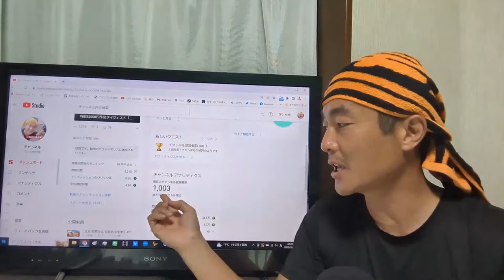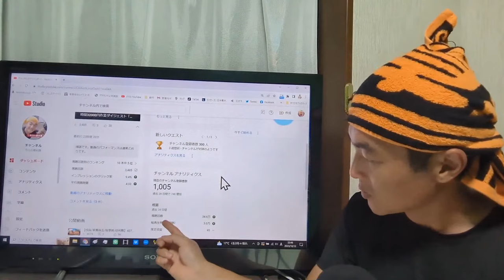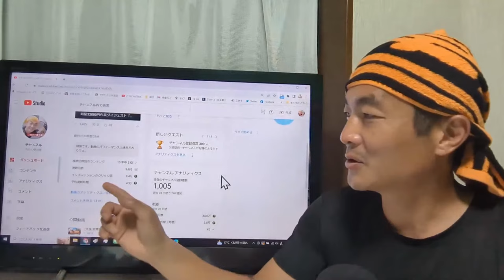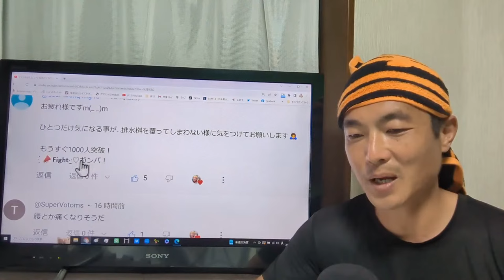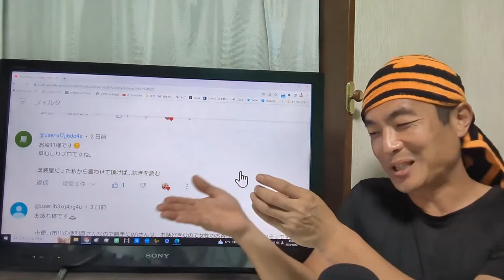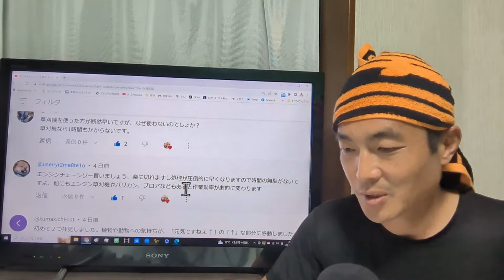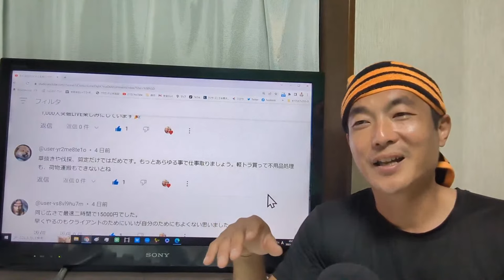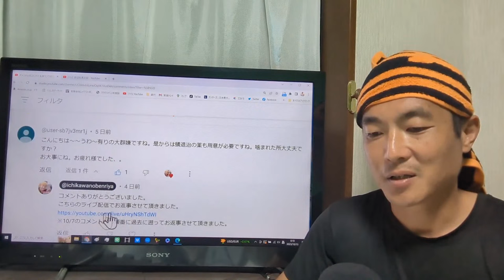【祝1000人達成記念】ライブ配信！応援ありがとうございますm(_ _)m 市川の便利屋出張エリア：市川、船橋、鎌ケ谷、松戸、千葉、墨田、江戸川、葛飾、江東、千代田、中央、台東、港区、中野、杉並、品川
千葉県市川市近辺で活動する便利屋の活動記録です🌲
暮らしのお手伝いさせて頂きます🙇‍♀

wwwwwwwwwwwwwwwwwwwwwwwwwwwwwww
🖥チャンネルのトップバナーに掲載してあるラインQRコードを読み込み
アカウント名「KM73」へメッセージをお送り下さい。

📱スマホのみご利用の方は
①QRコートをスクリーンショット→②友だち追加→③QRコード→④アルバムからスクリーンショットしたQRコードを選択
で検索できます。

※以下をお知らせ下さい
①ご依頼内容（草抜き・剪定・伐採・伐根・家具組み立てetc.）
②作業ご希望のエリア名（市川駅より徒歩８分etc.）
③お写真（草抜きの場合は、お庭の写真、家具組み立ての場合は説明書写真etc.）
④作業ご希望日時（第一希望：10月1日15:00〜、第二希望：10月3日終日OKなど）

wwwwwwwwwwwwwwwwwwwwwwwwwwwwwww
【料金目安】
※あくまで目安ですので、お見積り時に金額がこの通りにならない場合もあります。

自転車移動の為、作業で発生したゴミ回収が難しい為、ゴミ袋のご用意とゴミ出しはお客様の方でお願いしております。お手数をお掛けして申し訳ありません。

🍀草抜き：500円/1㎡
　※草丈50cmを超える場合は30%-100%料金が変わる場合があります。
🌿防草シート張り：4400円/5㎡　※草抜き、ゴミ拾い、整地は別途
🌲伐採：高さ3mまで6000円/本、3-5m8000円、5m超15000円
🥕抜根：幹周り30cmまで10,000円、50cmまで20,000円、80cmまで60,000円、100ｃｍまで90000円
🌳剪定：低木3,000円(高さ1m未満)、中木5,000円(2m未満)、高木6,000円(3m未満)
🥒ツタ除去：高さ8m未満7,000円/m幅、12m未満12,000円、12m超18,000円
🛒買い物代行：3,000円/時間
💬英語通訳：5000円/時間
🔡英語翻訳：4円/文字
📱携帯メンテナンス：5,000円/台　不要データ消去、デフラグで重くなった動作を改善します。
🛌家具組み立て：三辺200cm未満7,000円、300cm未満8,000円、400cm未満9,000円
※作業工程が20を超える場合、ネジ、ビス、釘を60本以上使用する場合は料金が変更になる場合があります。
🏡物置組み立て：三辺400cm未満10,000円、500cm未満15,000円、600cm未満18,000円
※作業工程が15を超える場合、ネジ、ビス、釘を45本以上使用する場合は料金が変更になる場合があります。

💻パソコン初期設定：10,000円/台
🖥ウェブサイト作成：75000円〜
🏯ゴミ屋敷清掃：5万円/1K~ ※粗大ゴミ、汚物は対象外

wwwwwwwwwwwwwwwwwwwwwwwwwwwwwww
【出張料】
往復の移動距離✕110円
　※市川↔スカイツリーの場合15km✕110円✕往復=3,300円
　※市川市内は出張無料です。

【出張お見積り】
上記と同じ出張料が発生してしまいますので、ラインでのお見積りの方が費用のご負担がありませんので、ラインでのやりとりがオススメです。

現金、Paypay、ラインPay、振込（三菱UFJ、みずほ、楽天、ゆうちょ、千葉銀）がご利用できます。

wwwwwwwwwwwwwwwwwwwwwwwwwwwwwww
市川の便利屋

wwwwwwwwwwwwwwwwwwwwwwwwwwwwwww
【市川の便利屋お手伝い内容一覧】
●お掃除系
お庭の草抜き　5000円〜
除草剤散布　2000円〜
防草シート施工　12000円〜
ゴミ分別・回収　20000円〜
風呂釜掃除　8000円〜
台所清掃　8000円〜
エアコン簡易清掃　6500円〜
トイレ清掃　8000円〜
カビ除去・漂白　6000円〜
サビ取り・磨き　5000円〜
車内清掃　10000円〜
光触媒抗ウィルスコーティング　80000円〜
布団洗濯（コインランドリー）　15000円〜
側溝清掃　12000円〜
水槽清掃　6000円〜
ゴキブリ駆除　20000円〜

●お住まいサポート系
お買い物代行　3000円〜
庭木剪定、伐採、抜根　6000円〜
家庭菜園追肥　6000円〜
家具組み立て　11000円〜
市内引っ越し手伝い　15000円〜
引越し後荷解き　12000円〜
家具運搬手伝い　11000円〜
家財道具荷造り　8000円〜
防犯カメラ設置　15000円〜
屋根修理　50000円〜
雨樋修理　20000円〜
網戸補修 　6000円〜
ペンキ・ニス塗り　10000円〜
モルタル・セメント施工　15000円〜
エアコン配管穴補修　8000円〜
電球LEDライト交換　3000円〜
カーテンレール設置　6000円〜
突っ張り棒設置　3000円〜
レンガ・タイル配置　10000円〜
自転車ブレーキ調整　3000円〜

●生活サポート系
悩み相談　3000円〜
１時間ひたすら誉めます　2000円〜
愛犬の散歩・一時預かり　6000円〜
迷い猫捜索　10000円〜
シマヘビ捕獲　5000円〜
苦情現場同行　5000円〜
植物水やり　4000円〜

●家電系
パソコン初期設定　9000円〜
スマホ初期設定　7000円〜
動作が重くなったスマホ改善　7000円〜
パソコンデータ保存・移動・消去　12000円〜
パソコン不要データクリーニング　9000円〜

●制作作業系
動画作成（運動会・結婚式・ビデオレター）　20000円〜
写真撮影（七五三・誕生会・卒業式）　20000円〜
オリジナルフォトアルバム作成　20000円〜
SNSアカウント開設　12000円〜
ユーチューブアカウント開設　12000円〜
オリジナルハンコ作成　9000円〜
デジタルハンコ作成　6000円〜
販促チラシ作成　12000円〜
名刺デザイン　4000円〜
年賀状デザイン　7000円〜

●ホームページ作成
ドメイン・サーバー契約相談、代行　8000円〜
wordpress設置　10000円〜
テーマ・プラグイン導入　8000円〜
ロゴデザイン　18000円〜
リンク設置　8000円〜
SSL化作業　8000円〜
ホームページ移管　10000円〜
SEO対策ライティング　12000円〜
写真色調調整・加工　6000円〜

●ご指導系
英会話ご指導　2800円〜
TOEIC試験対策　2800円〜
英検試験対策　2800円〜
留学アドバイス　10000円〜
宅建士試験対策　2800円〜
YouTube動画アップロード　3000円〜
護身術ご指導　2800円〜
剣道ご指導　2800円〜
徒競走特訓　2800円〜
鉄棒特訓　2800円〜
冬休み宿題お手伝い　2800円〜
作文・論文お手伝い　2800円〜

●エンタメ系
サンタクロース役　7000円〜
節分鬼役　7000円〜
獅子舞役　7000円〜
キャッチボール相手　2000円〜
将棋相手　2000円〜
筋トレ補佐　2000円〜
ダイエット補佐　2000円〜
散歩同行　2000円〜
接待ゴルフ同行　6000円〜
タケノコ掘り補佐　2000円〜
野鳥用巣箱設置　7000円〜
昆虫採集同行　2000円〜

●日英翻訳業
ビジネス文書　６円／文字〜
業務委託契約書　７円／文字〜
出生証明書　６円／文字〜
行政関係申請書　７円／文字〜
医学論文　７円／文字〜
スピーチ台本　６円／文字〜
動画字幕　６円／文字〜
手紙・メール　５円／文字〜
英文原稿チェック　２円／文字〜
ウェブサイト翻訳　６円／文字〜

●派遣系
披露宴司会者　60000円〜
忘年会余興芸人　60000円〜
歌モノマネ芸人　80000円〜
マジシャン　80000円〜
バルーンアーティスト　60000円〜
出張着付け　25000円〜

●看護師派遣
看護師ベビーシッター　9000円〜
病後児看護　12000円〜
高齢者夜間介護　12000円〜
遠足・修学旅行同行　30000円〜
イベント会場待機　25000円〜

●代行系
重要事項説明（宅建士証アリ）　15000円〜
賃貸マンション内見案内　15000円〜
事務作業（ワード・エクセル）　5000円〜
空き家管理　5000円〜
買い物お遣い　3000円〜
図書館に本返却　2000円〜
不用品メルカリ出品　2000円〜
Zoom設定　3000円〜
お墓参り・掃除　9000円〜
駐禁見張り　5000円〜

以上です。

🍀🍀🍀🍀🍀🍀 除草実績 🍀🍀🍀🍀🍀🍀
メヒシバ・オヒシバ
セイタカアワダチソウ
笹
カタバミ
ヘグソカヅラ
ドクダミ
ハナニラ
スギナ
シダ
リュウノヒゲ
たんぽぽ
ブタナ
ナガミヒナゲシ
エノコログサ
ホトケノザ
ヤブカラシ
オオイヌノフグリ
シロツメクサ
スズメノカタビラ

🌲植え替え実績
ザミオクルカス ザミフォーリア
ストレリチア オーガスタ
ベンジャミン
カンザン
フィカス ルビー
フィカス ウンベラータ
金のなる木
ドラセナ
ブーゲンビリア

🌲剪定・伐採・伐根実績
シマトネリコ
杉
ヒノキ
メキシコモチラン
赤芽柏
コニファー
シュロ
楓
ヤツデ
ナンテン
サルスベリ
ウメ
柿
椿
ツツジ
バラ
金木犀
サクランボ
キュウイフルーツ
ウメ